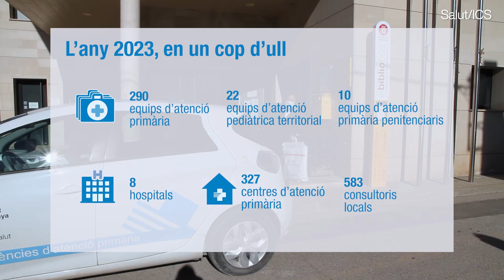Memòria ICS 2023: Som transparents